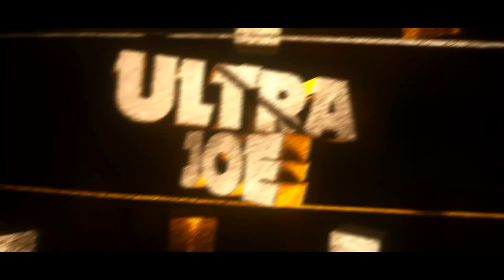Middle-Earth : Shadow of Mordor - Part 10 - The Warchief